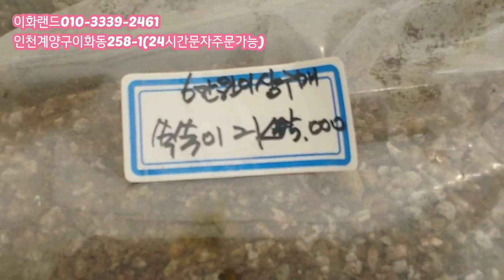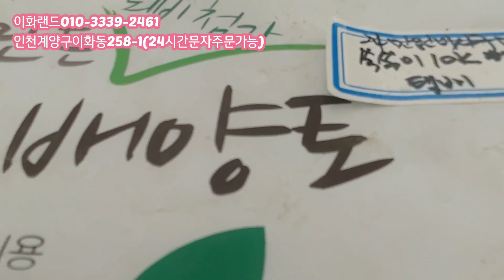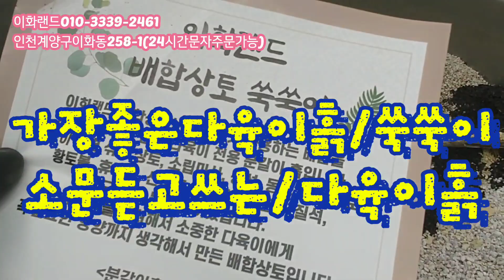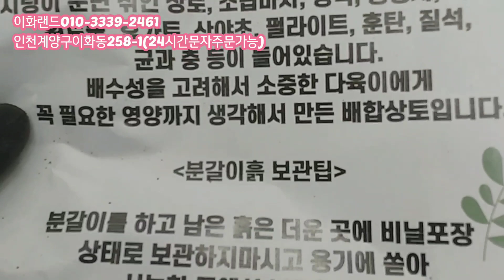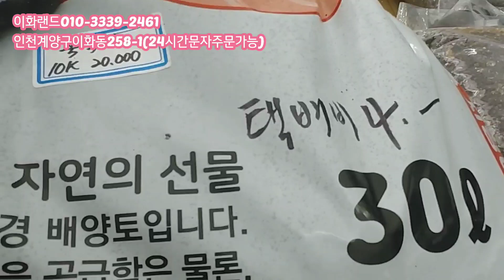특가특가/육이분/베트남산/예뻐요 화분백화점/구경오세요 이화랜드010-3339-2461